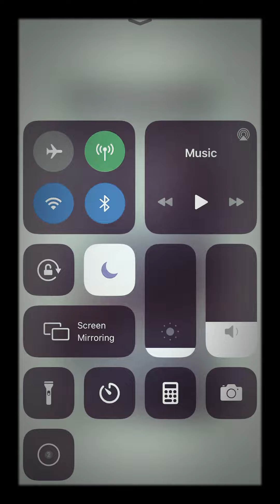Nigeria Transgender Bobrisky was beaten up inside her RangeRover by a Hater! Bobrisky bashed up on..